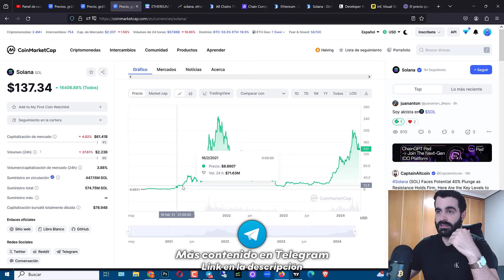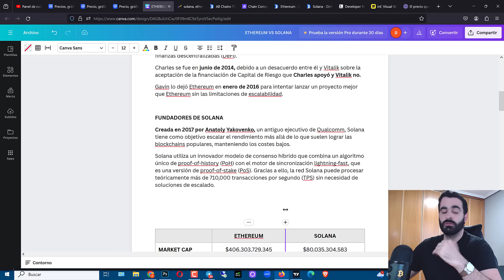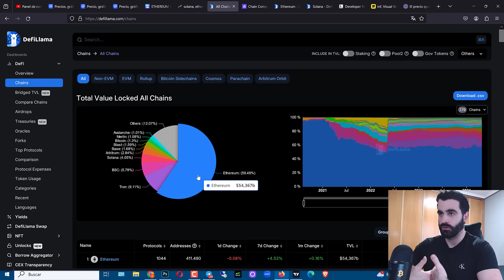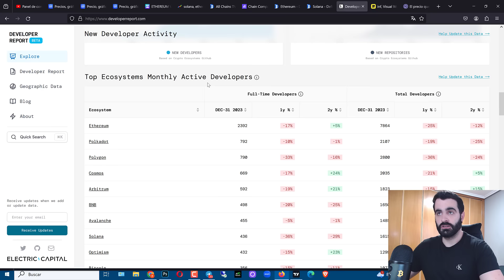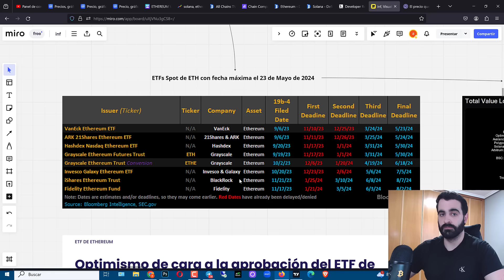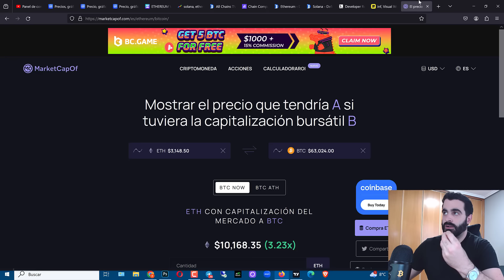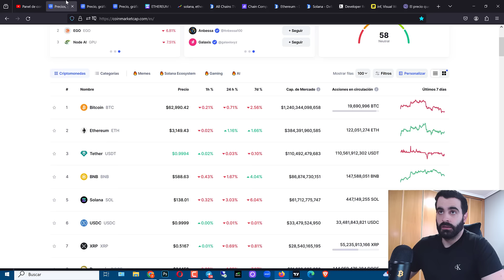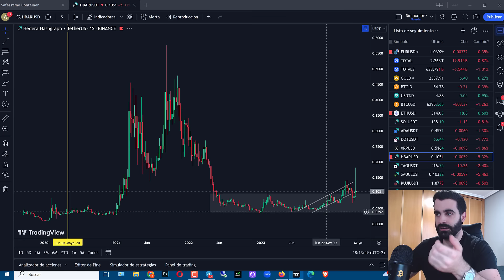ETH VS SOL en 2024 🏆 ¿A QUE PRECIOS LLEGARÁN?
🫂 Si quieres apoyar mi trabajo y contenido puedes convertirte en miembro del canal, gracias por tu apoyo :)
🏆 En el nivel VIP entras al grupo exclusivo de dudas, ideas y contacto directo conmigo y los demás miembros:

CAPÍTULOS:
00:00 Lo que vamos a ver
00:36 Su situación actual y anteriormente
03:32 Pros y contras de SOL y ETH
04:58 Búsquedas y TVL
09:28 Developers y los ETFs
14:20 Precios a los que creo que pueden llegar + CONSEJO IMPORTANTE
20:16 Más contenido y despedida